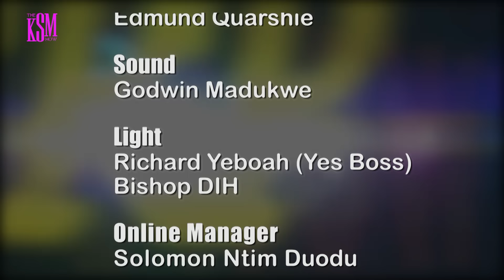The Power of Truth Over Neutrality - Bridget Otoo Speaks